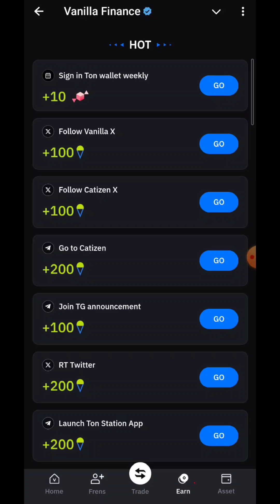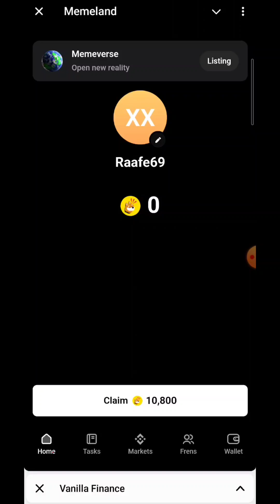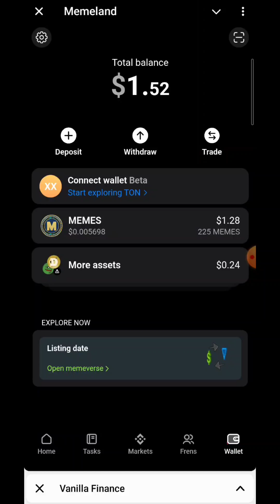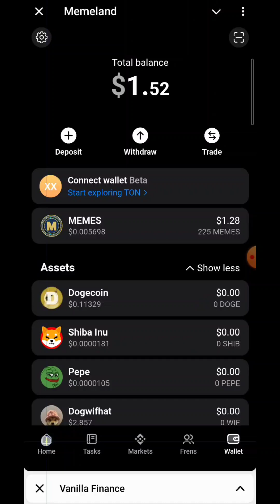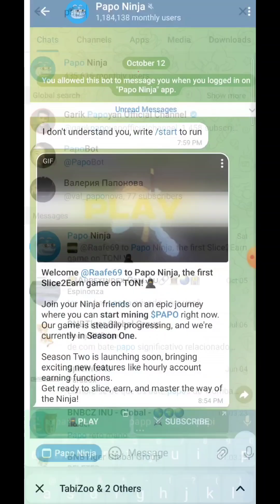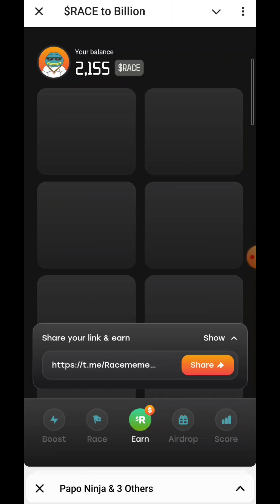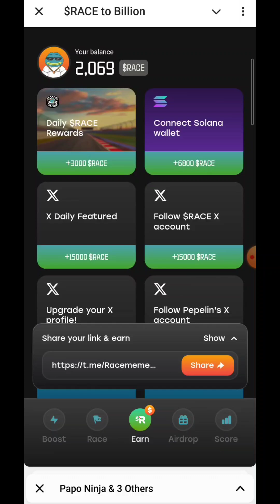5 New Mining Airdrop। 1000$ Earning in October। মোবাইলদিয়ে ইনকাম।Crypto Airdrop।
Not all airdrops are legit. We'll show you how to spot safe ones and avoid scams. Stay updated with platforms like DefiLlama and follow trusted sources like AirdropAlertCom for the latest opportunities.

How to claim free crypto through different airdrop types;

Airdrop safety tips to protect your wallet and avoid scams;

Where to find the best airdrops in 2024, from Standard to Bounty airdrops;

DISCLAMER: THE CONTENT PROVIDED ON THE TAPSWAP SOCIAL MEDIA ACCOUNTS IS NOT INTENDED TO BE FINANCIAL ADVICE. THE VIDEOS AND INFORMATION SHARED ARE FOR EDUCATIONAL AND ENTERTAINMENT PURPOSES ONLY. CRYPTOCURRENCIES INVOLVE SIGNIFICANT RISKS, AND IT IS CRUCIAL THAT YOU CONDUCT YOUR OWN RESEARCH BEFORE MAKING ANY INVESTMENT DECISIONS.